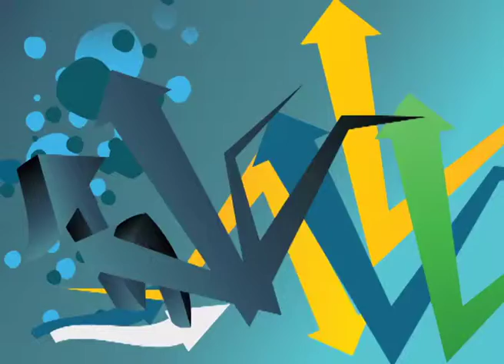Lecții de dans